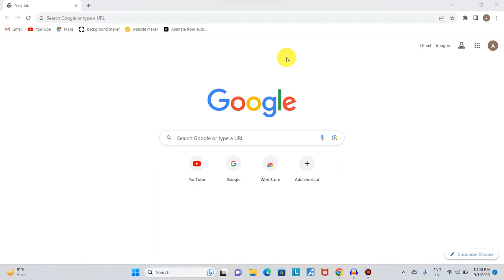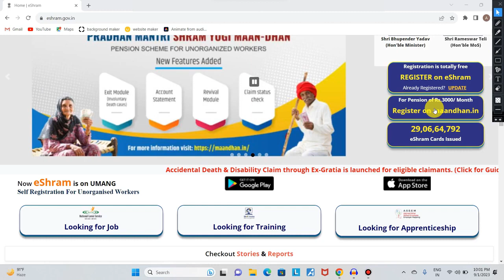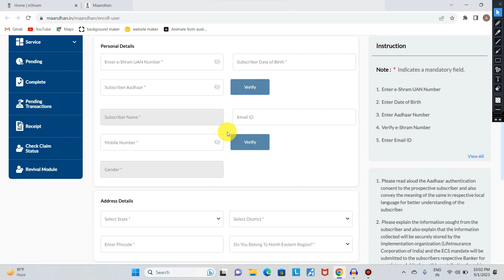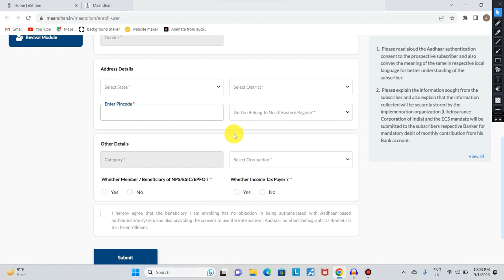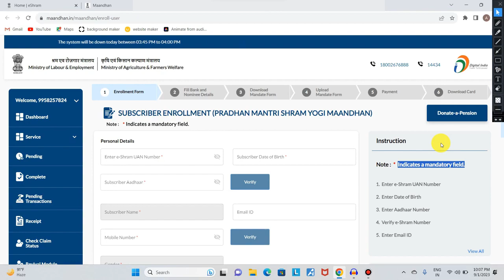प्रधान मंत्री मंधन योजना । सबको मिलेगा 3000 घर बैठे | अभी अप्लाई करे 2023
प्रधानमंत्री श्रम योगी मानधन योजना
पीएम किसान मानधन योजना
प्रधान मंत्री श्रम योगी मानधन योजना
प्रधानमंत्री किसान मानधन योजना
प्रधान मंत्री श्रमयोगी मानधन योजना का अकाउंट स्टेटमेंट कैसे निकले
प्रधान मंत्री पेंशन योजना,प्रधानमंत्री श्रमयोगी मानधन योजना
प्रधानमंत्री श्रम योगी मानधन योजना 2022
प्रधानमंत्री किसान मानधन योजना आवेदन
प्रधानमंत्री श्रम योगी मानधन योजना क्या है
प्रधानमंत्री किसान मानधन योजना क्या है
प्रधानमंत्री श्रम योगी मानधन योजना उद्देश्य
sarkari yojana
sarkari yojana 2022
sarkari dna
sarkari yojana 2023
sarkari yojana in hindi
sarkari yojana ka labh kaise le
sarkari yojana kaise pata kare
sarkari yojna
sarkari yojana website case study
kendra sarkari yojna,
sabhi sarkari yojana ki jankari
sarkari yojana list
sarkari yojnao bala app
rajya sarkar yojna
kendra sarkar ki yojna
sarkari yojana portal
shinde sarkar yojna
sarkari yojna ka labh kaise le
government scheme
government scheme
new govt scheme,delhi govt new scheme
delhi government new scheme
govt schemes
free money making government scheme
new scheme,govt schemes 2023
govt scheme
pradhan mantri shram yogi mandhan yojana
shram yogi mandhan yojana apply online
shram yogi mandhan yojana apply online 2020
shram yogi mandhan yojana
pm kisan mandhan yojana kya hai
shram yogi mandhan yojana card download